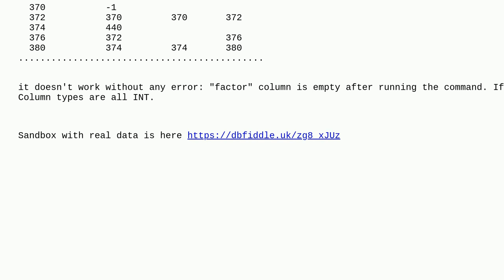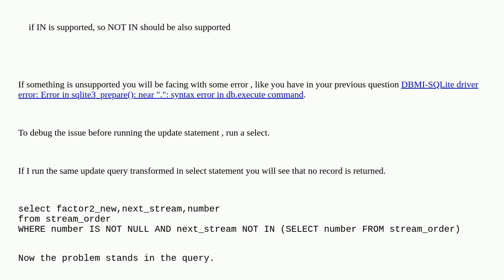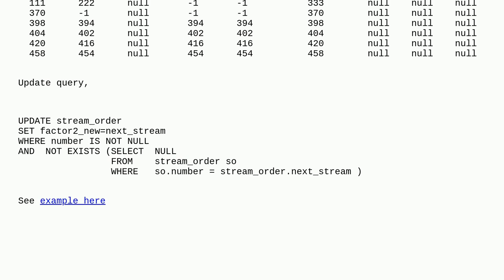Dba: In GRASS GIS db.execute IN statement works, but NOT IN doesn't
In GRASS GIS db.execute IN statement works, but NOT IN doesn't

A special thanks goes out to the awesome community

  sqlite